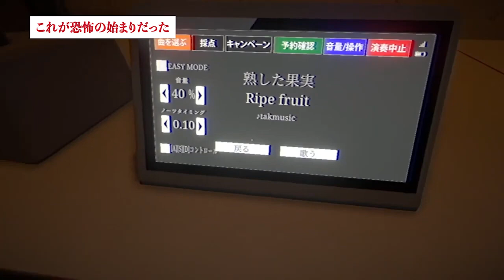【ヒトカラ】女子高生がカラオケに行くってよ。【切り抜き】【ゆのーる】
『ヒトカラ』実況配信をした時の切り抜きをしたものです。
初見さんはこの動画を見た後に、下の配信アーカイブを見ることをお勧めします。
常連さんも一度見たとは思うけど、一度記憶から消してもらって配信アーカイブを視聴することをお勧めします。

🎮アーカイブ→【ヒトカラ】Chilla's Artさんの新作ホラーゲームを実況したら、怖すぎた！！

【動画を見るときのお約束】
✅ほかの方が見ていて不愉快だと思われるようなコメントは、お控えください。
✅ほかの動画投稿者の動画でゆのーるの名出し,それに関係する発言はご遠慮ください。